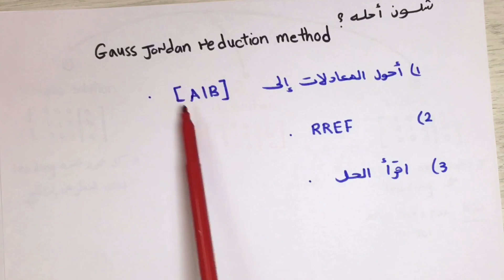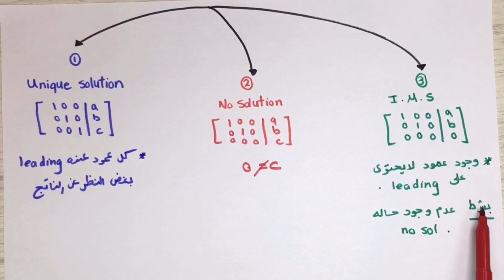Linear | Linear system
كل النوتات متوفرة على الموقع بالاضافه للايدل سلوشن